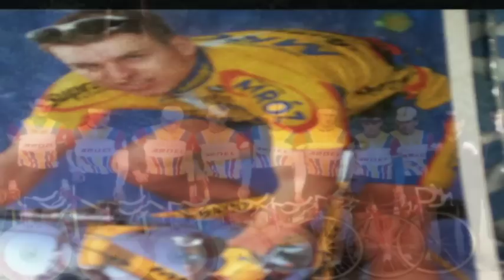*** WSPOMNIENIE O PAWLE NIEDŻWIECKIM***